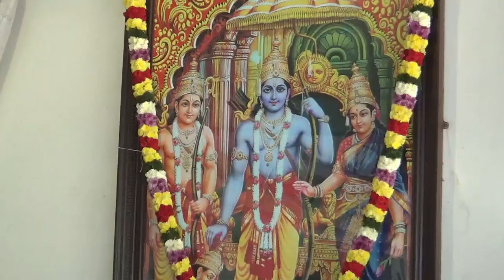Temple Music Programme at Anjaneyar Temple(Classes 3 to 5) - 2019 - 20